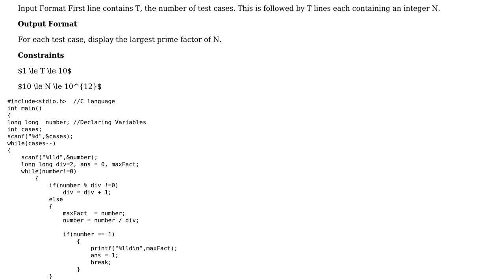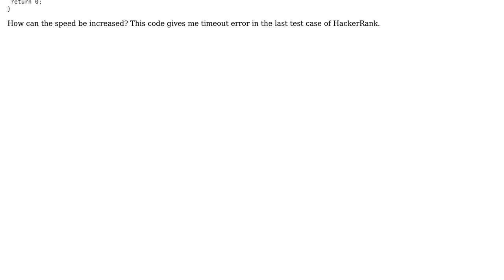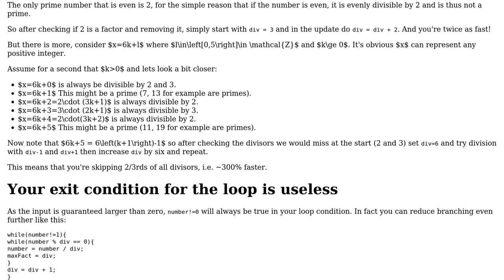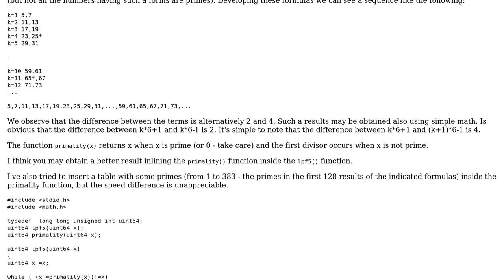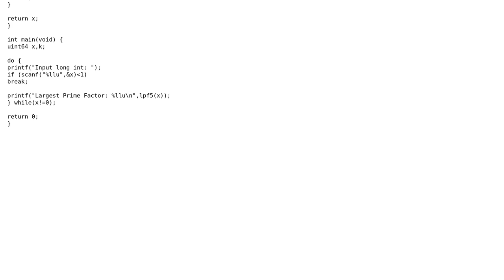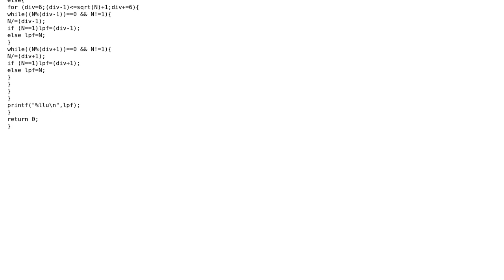Code Review: Euler #3 largest prime factor (5 Solutions!!)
Code Review: Euler #3 largest prime factor

With thanks & praise to God, and with thanks to the many people who have made this project possible! | Content (except music & images) licensed under CC BY-SA | Music | Images & others | With thanks to user Sergio Formiggini user pepelu user Lord Loh. user JS1 user Jamal user G V Sandeep user Emily L. and the Stack Exchange Network Trademarks are property of their respective owners. You are responsible for your own actions.